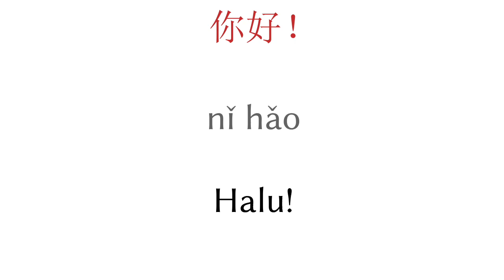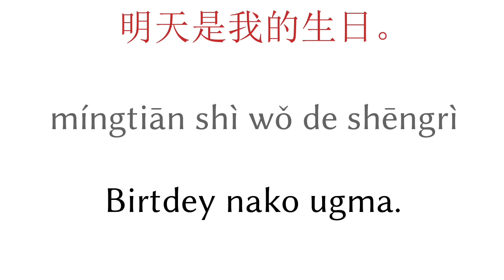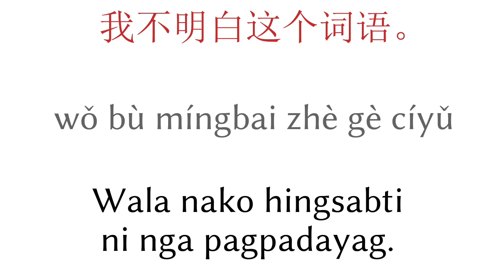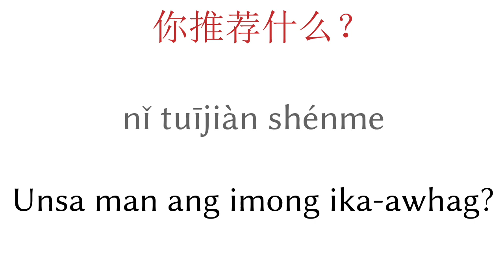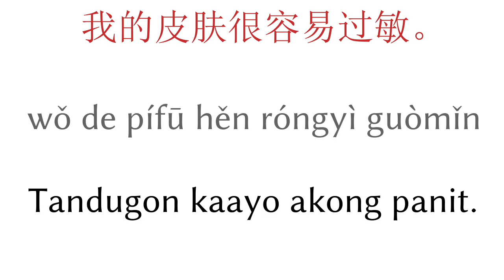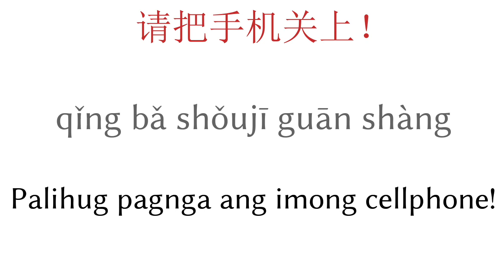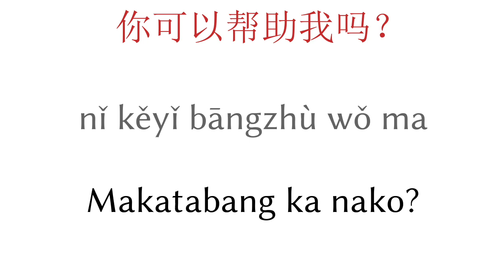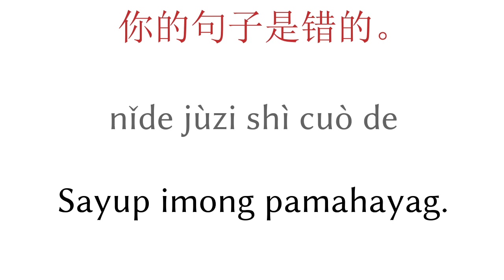200 ka pulongan - Ininsik - Sinugbuanon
▼▼▼ Dugang mga Video ▼▼▼

Tabangi ko ug unya subskriber

▼▼▼ Dugang mga Video ▼▼▼